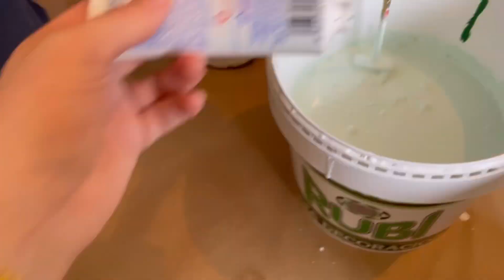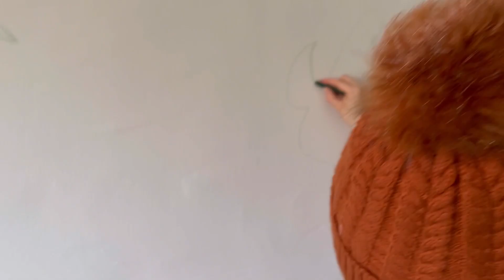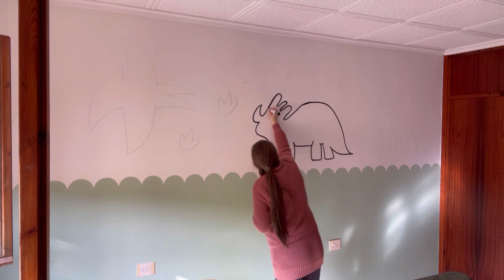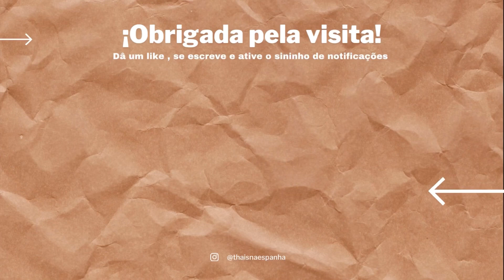DINOSSAUROS NO QUARTO DOS MENINOS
AQUI DO CANAL 🎥

E NO VIDEO DE HOJE, VAMOS MOSTRAR PARA VOCÊS A PINTURA NO QUARTO DOS MENINOS TEMA DINOSSAURO 🦖

E SE VOCÊS GOSTAREM IREMOS TRAZER A PARTE 2, QUE SERÁ A DECORAÇÃO DO QUARTO 😍😍😍

NOS VEMOS NO PRÓXIMO 👋🏻👋🏻👋🏻

BEM VINDOS A BORDO ✈️